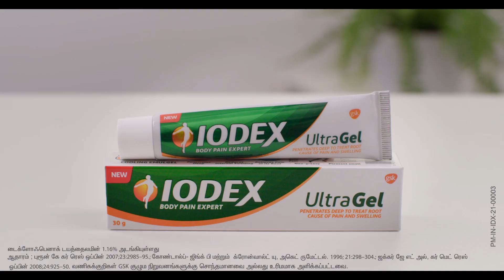New Iodex UltraGel- Body Pain Expert | Tamil | 32 Sec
Back pain holding you back?
Try the all-new Iodex Ultra Gel with the diclofenac formula that reduces internal swelling, treats pain from within, and delivers effective relief